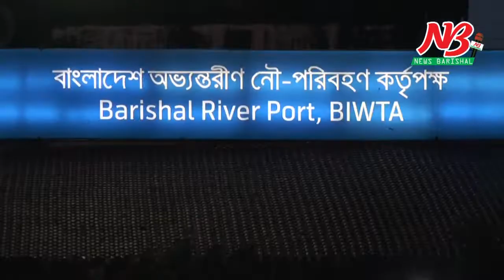ঈদ শেষে রাজধানীমু‌খী লঞ্চগুলোতে উপচেপড়া ভিড় Barisal News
ব‌রিশাল: ঈদুল আজহার ষষ্ঠ দিনে বরিশাল নৌ-বন্দরে রাজধানীমুখী যাত্রীদের উপচেপড়া ভিড় দেখা গেছে। যা ফির‌তি যাত্রার সর্বোচ্চ যাত্রীচাপ বলে জানিয়েছে বাংলাদেশ অভ্যন্তরীণ নৌ-পরিবহন কর্তৃপক্ষ (বিআইডব্লিউটিএ)।

গত দু’দিনের চেয়ে শ‌নিবার (১৭ আগস্ট) রাজধানীমুখী যাত্রীদের চাপ অনেকটাই বেড়েছে। ফলে রাজধানীমুখী লঞ্চের সংখ্যাও বেড়েছে। বিকেল থেকে দিবা সা‌র্ভিস ও ভায়াসহ ২৫টির বেশি নৌ-যান ব‌রিশাল নদীবন্দর থেকে ঢাকার উদ্দেশে যাত্রী নিয়ে রওয়ানা দিয়েছে।

এছাড়া, সরকারি একটি নৌ-যানও বরিশাল থেকে ঢাকার উদ্দেশে যাত্রী নিয়ে রওয়ানা দিয়েছে।

লঞ্চের স্টাফরা জা‌নিয়েছেন, যাত্রী পূর্ণ হওয়ায় বিআইড‌ব্লিউ‌টিএ’র নির্দেশে লঞ্চগু‌লো নির্ধা‌রিত সময়ের এক ঘণ্টা আগে ঘাট ত্যাগ করছে। তবে বিকেলের মধ্যেই কে‌বিনের যাত্রীদের লঞ্চে উঠতে বলায় তেমন কোনো সমস্যাও হয়‌নি।

এর আগে, স্পেশাল সা‌র্ভিসের লঞ্চগুলো যাত্রীদের ঢাকায় না‌মিয়ে দিয়ে দুপুরের মধ্যেই ব‌রিশালে এসে পৌঁছেছে।

সরেজমিনে দেখা গেছে, শ‌নিবার রাত্রিকালীন সার্ভিসের নির্ধারিত লঞ্চগুলোতে যাত্রী তোলার কোনো হাঁকডাক নেই, যে যেমন করে পারছে কোনোমতে লঞ্চে জায়গা নিয়ে উঠে পড়ছেন। তবে বিকেলের প্রতিটি লঞ্চের ডেকেই যাত্রী কানায় কানায় ভরে গেছে। এর আগে বিকেল পৌনে ৩টা থেকে সাড়ে ৩টার মধ্যে গ্রিন লাইন কোম্পানির দু’টি এবং নিজাম শিপিং লাইন্সের মোট তিনটি ওয়াটারবাস বরিশাল থেকে যাত্রী নিয়ে ঢাকার উদ্দেশে রওয়ানা হয়েছে।

লঞ্চ যাত্রী আশরাফ জানান, লঞ্চে ভিড় হতে পারে, তাই আগে-ভাগেই ঘাটে এসেছি। লঞ্চের ডেকে বিছানা পেতে সিট নিয়েছি। আশা রাখি এ যাত্রায় কোনো অসুবিধা হবে না।

বরিশাল নৌ-বন্দর ও পরিবহন কর্মকর্তা আজমল হুদা মিঠু সরকার  বলেন, আমরা কোনো লঞ্চ ওভার লোড হয়ে ছাড়তে দিচ্ছি না। লঞ্চ ছাড়ার আগে চেক করা হচ্ছে। বিশেষ করে লোড লাইন দেখে নিচ্ছি।

তি‌নি আ‌রও বলেন, যাত্রীদের জন্য এবার নতুন দু’টি বিলাসবহুল লঞ্চ যুক্ত হয়েছে। আর যাত্রীদের নিরাপত্তায় রয়েছে বিশেষ ব্যবস্থা। যে কারণে এবার ঈদুল আজহায় যাত্রীরা স্বাচ্ছন্দ্যে বাড়ি ফিরেছেন।

এদিকে, বরিশাল নৌ-বন্দরের ভেতরে এবং বাইরে চাপ বাড়ায় যাত্রীদের নিরাপত্তায় র‌্যাপিড অ্যাকশন ব্যাটালিয়ন (র‌্যাব), বরিশাল মহানগর পুলিশ, গোয়েন্দা (ডিবি) পুলিশ, নৌ-পুলিশ, কোস্টগার্ড, ফায়ার সার্ভিসের সদস্য, মে‌রিন ক্যাডেট ও স্কাউট সদস্যরা কাজ করছেন বলে জানিয়েছেন সদর নৌ থানার ভারপ্রাপ্ত কর্মকর্তা (ওসি) আব্দুল্লাহ আল মামুন।

তিনি বলেন, যেসব যাত্রী লঞ্চে উঠতে পারবে না তাদের জন্য বিআইডব্লিউটিএ’র পক্ষ থেকে যাত্রী ছাউনির ব্যবস্থা রয়েছে। আর জেলা প্রশাসনের নির্বাহী ম্যাজিস্ট্রেটরা নদীবন্দর এলাকায় তাদের কার্যক্রম নিয়মিত পরিচালনা করছেন।